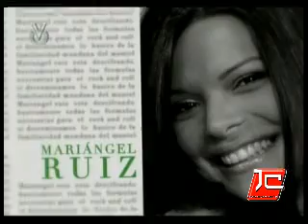ROGERS SKY EN PORTADAS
PRESENTACION EN PORTADAS